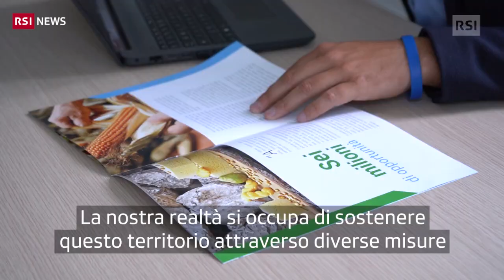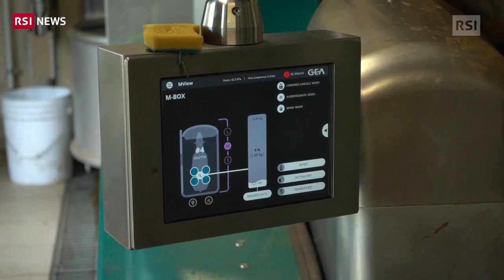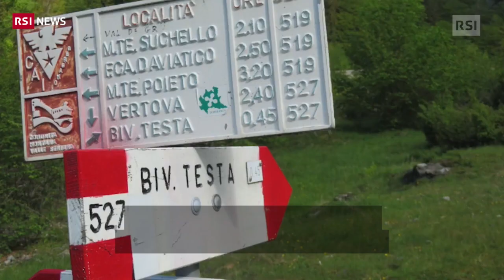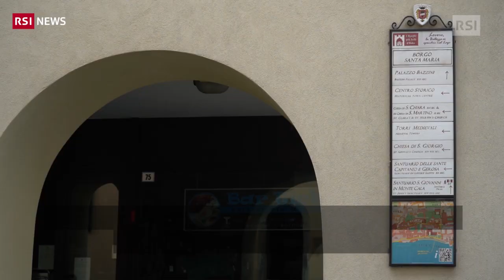Il chilometro zero che può salvare | RSI Info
Il Gruppo di azione locale della Val Seriana ha deciso, con i suoi 56 Comuni, di investire su agricoltura e turismo rurale.
Ieri siamo stati a Nembro, in Val Seriana, dove la comunità locale cerca, per la ripresa, di puntare sulla ritrovata solidarietà. Ma… non di sola solidarietà può vivere la Val Seriana che cerca di lasciarsi alle spalle l’emergenza Covid anche puntando sulle aziende agricole e il turismo rurale e dei laghi.

Pubblicato il: 10 luglio 2020, 05:43